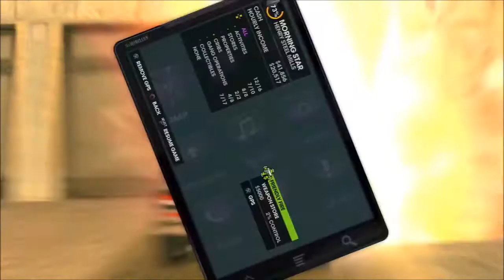Saints Row The Third Co-Op Play-through Night 5 - Part 18 PS3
*WARNING* This game does have explicit language

I endeavour not to use harsh language with my play-throughs but cannot help if other players do so.

This is my fifth night of my play-through of the game Saints Row The Third, this is playing with my friend ChrisMTS and it is us seeing the sights of the city and having a muck about doing missions.

We are continuing to strengthen our cash income and playing some side missions, e.g. Wave Assault, Assassinations.